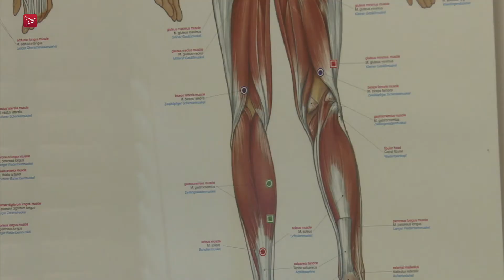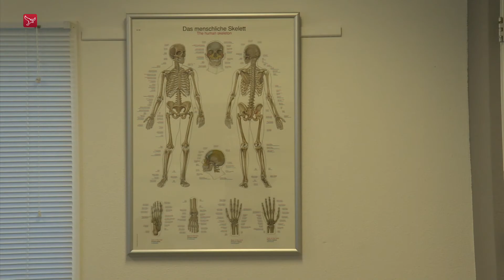Twee Flevolanders aan de start bij het WK triatlon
Nog twee en een halve week te gaan, dan wordt in Almere het WK triatlon gehouden. Zondag 12 september op precies te zijn.

Aan de start ook twee Flevolanders, namelijk Ilona Eversdijk en Milan Brons uit Almere.

Eversdijk is het het dagelijks leven fysiotherapeut. Han Dijkstra zocht haar op in de behandelpraktijk.